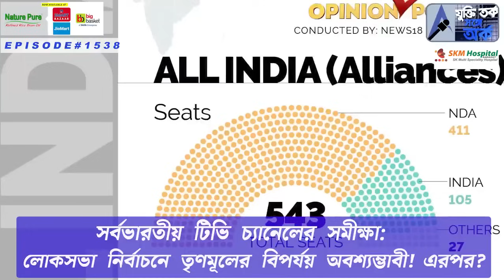সর্বভারতীয় টিভি চ্যানেলের সমীক্ষা : লোকসভা নির্বাচনে তৃণমূলের বিপর্যয় অবশ্যম্ভাবী । এরপর ?